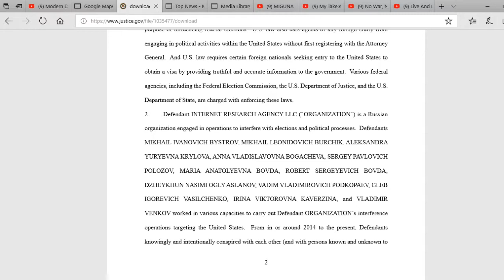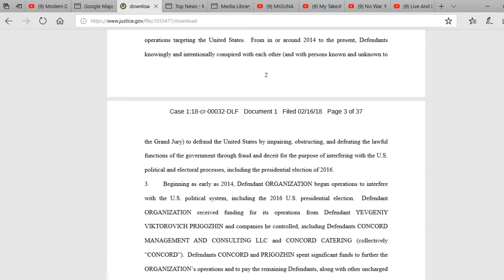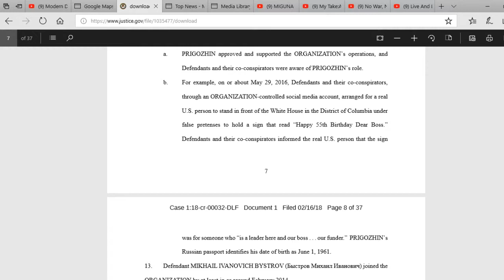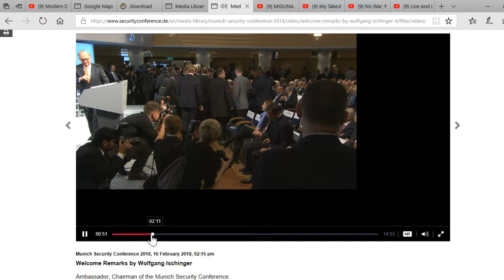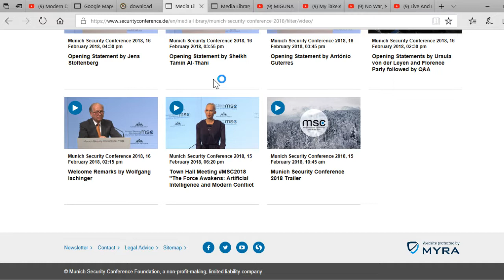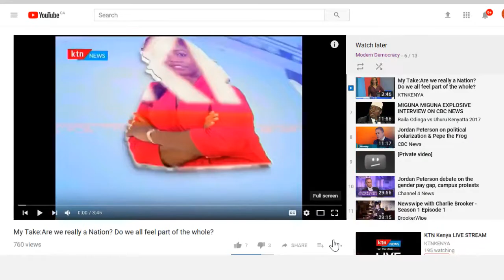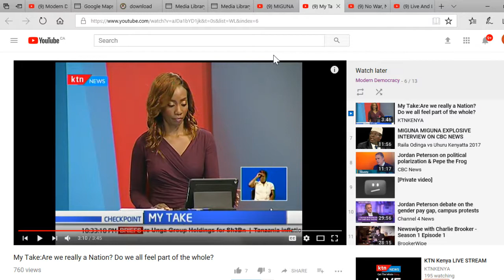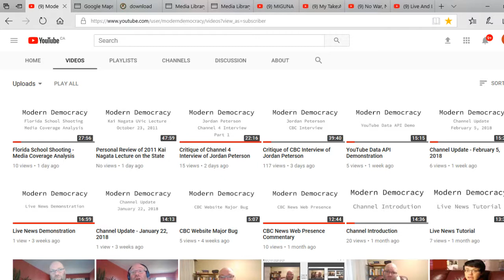Weekly News Review - February 17, 2018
In this video:
00:59 US Department of Justice issue indictment against 13 Russian nationals
15:41 2018 Munich Security Conference overview
25:14 Syria conflict summary
28:44 Africa news update on leadership changes in South Africa and Ethiopia, and summary of the current political crisis in Kenya

This is my first attempt at a weekly global news review, as well as talk about the videos posted to my channel for the week.